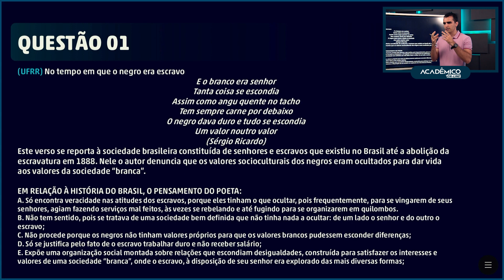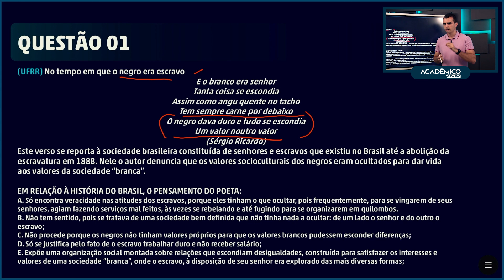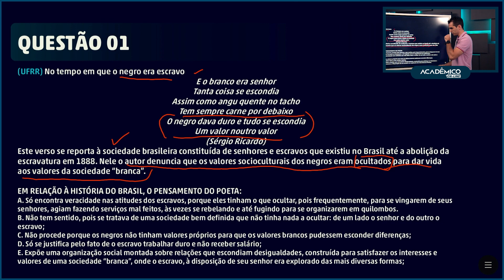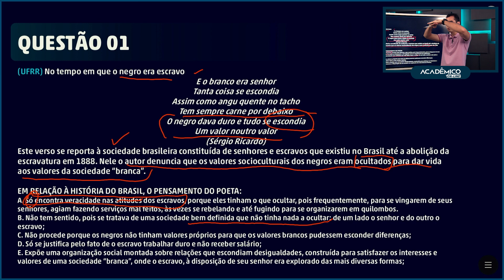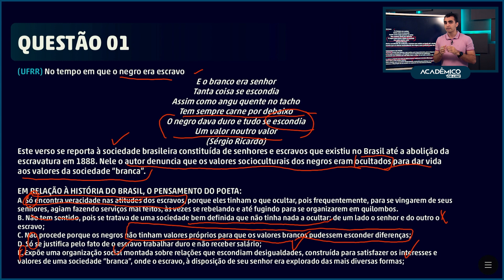RESOLUÇÃO DE QUESTÕES - ESCRAVIDÃO NO BRASIL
Resolução de questões sobre a escravidão no Brasil, um assunto que aparece com frequência em vestibulares da UFRR, provas do ENEM e temas de redação.

Vídeo produzido pela equipe do @academiconews , de  Boa Vista, Roraima.